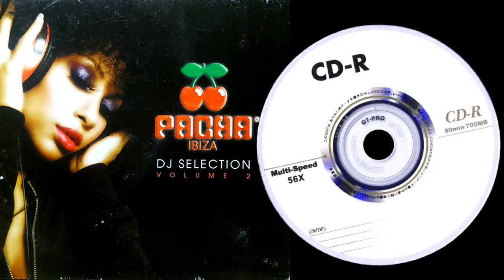Drexxel - A Man Called Drexxel